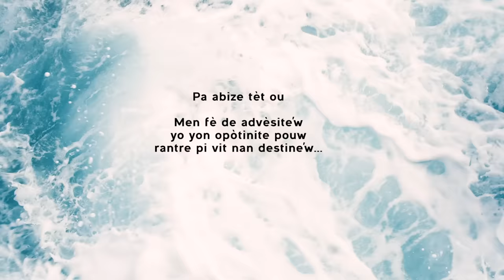BYEN VINI MY LOVE 2 BROTHERS FT SALIL OFFICIAL CHRISTIAN LOVE SONG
HERBY FONTAL & ANSITO AMICAL  FEAT SALIL ( SALOMON LIRA )
 (2BROTHERS)

Mixing and Mastering: VIVOBEATZ STUDIO RECORDS